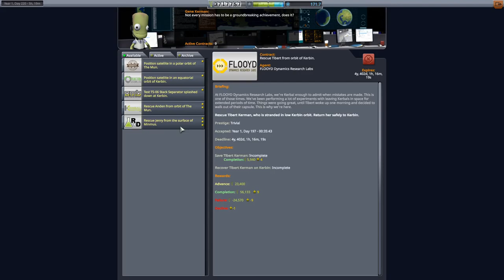Kerbal Space Program Let's play II Deutsch Folge 239